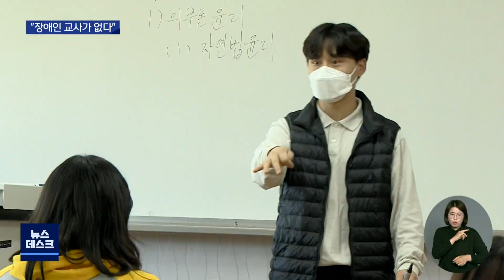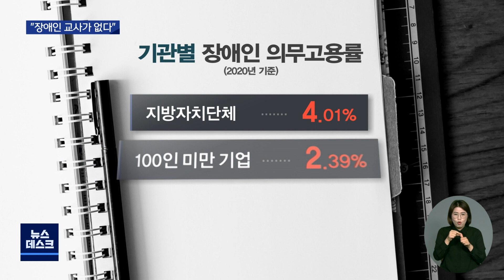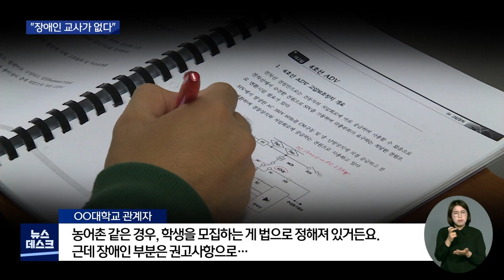"장애인 교사 없어"..교육청 장애인 의무고용 꼴찌 | 대구MBC뉴스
내용: "장애인 교사 없어"..교육청장애인의무고용꼴찌 - 윤소영 기자 (안동M)